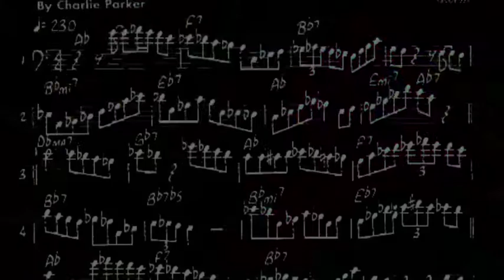MAGIC OF THE BIRD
"REVERSEDLEE" पार्कर के लिए सुनो

СЛУШАТЬ ПАРКЕР "REVERSEDLEE"

聆听Parker的“ REVERSEDLEE”